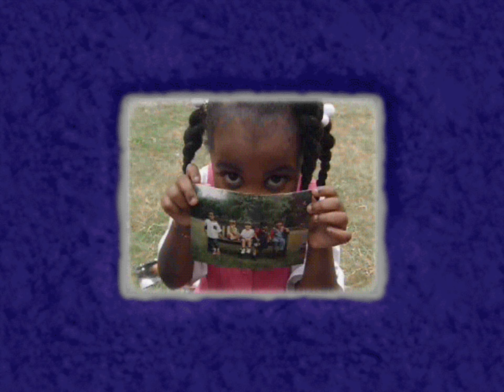[PC💿] 🇩🇰 Teletubbies - Leg med Teletubbies (1998) (fraklip #2) Alle filmklip